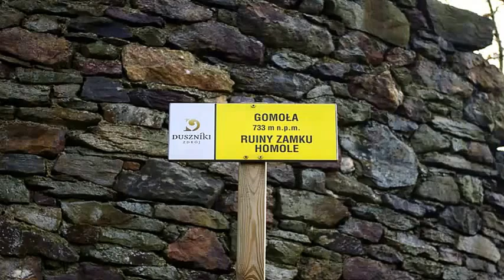Ruiny zamku Homole